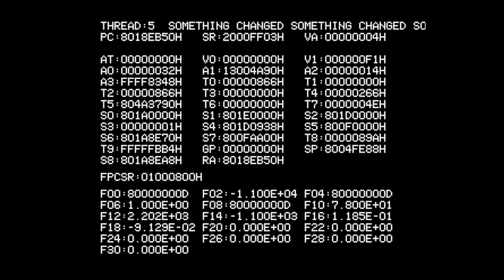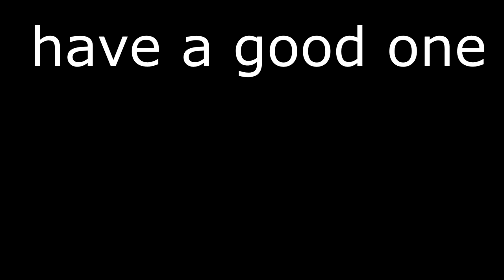BlueBanana Plays: Super Mario 64.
i play a classic game :)